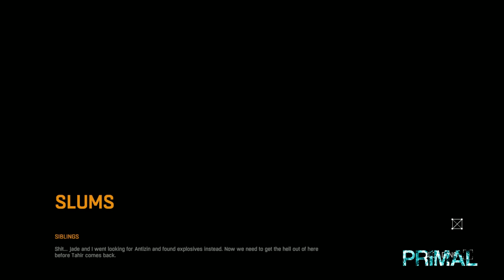Primal and Dolphin Complete - Dying Light - Part 8